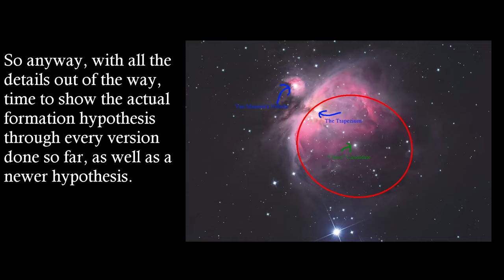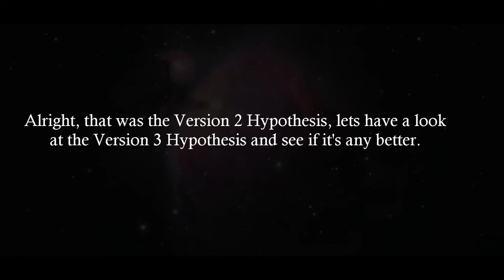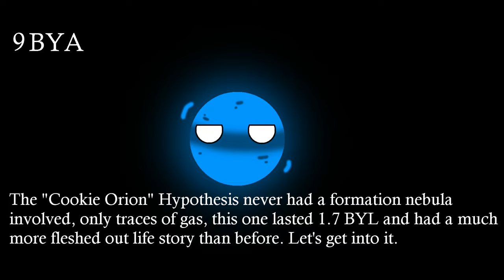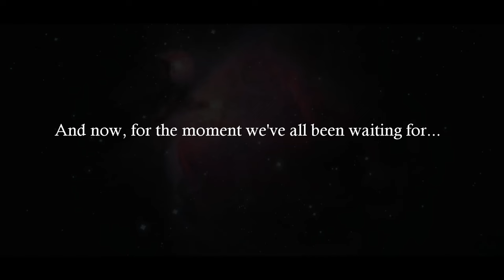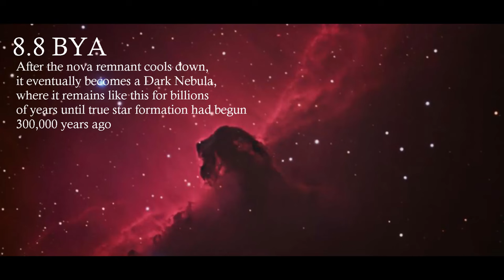The Orion Hypothesis | How the Orion Nebula formed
Making his debut in Version 2 in History and Future of the Solar System, the star "Orion" since then has been the Orion Nebula's progenitor star and his story has changed through each.
However, they have all been inaccurate in some way, so I have decided to make a new Hypothesis known as the "Orion Hypothesis" which is the most accurate so far.

Each Hypothesis shown:
Version 2 Hypothesis
Version 3 Hypothesis
"Cookie Orion" Hypothesis
VV Hypothesis
Orion Hypothesis

Note: This is most likely fake, this was just something I made for fun